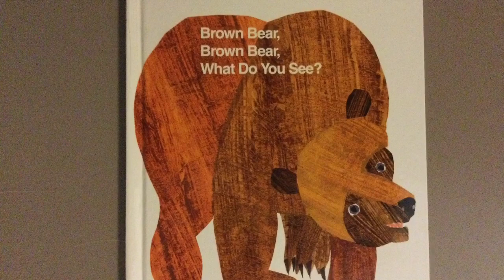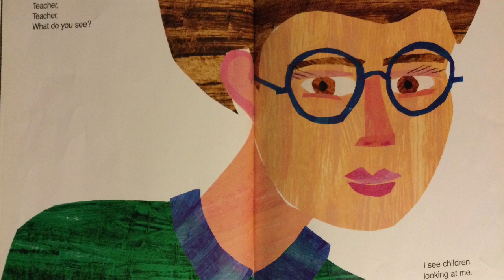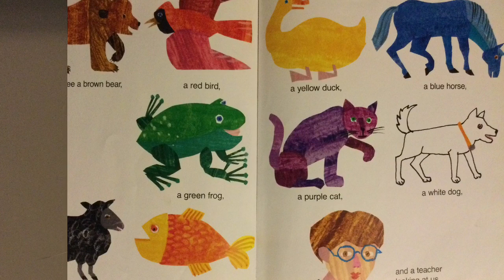Brown Bear, Brown Bear, What Do You See by Bill Martin Jr, Illustrated by Eric Carle